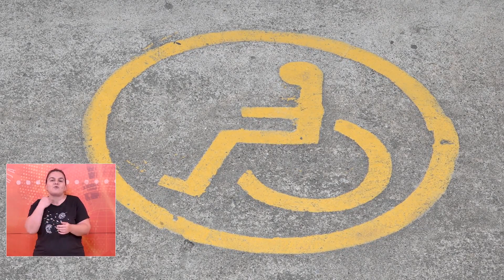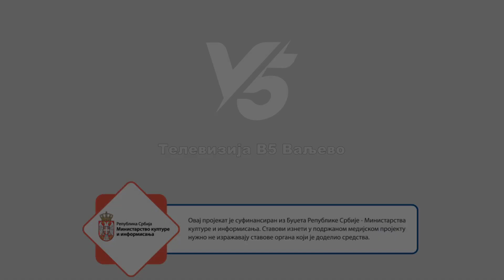Grad za sve nas - Koliko je pristupačna naša ulica? (2)